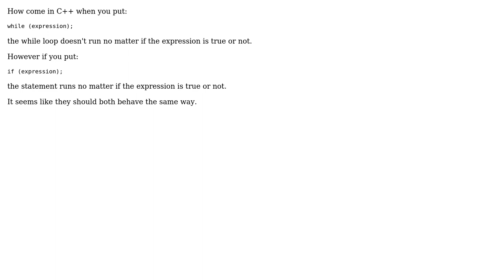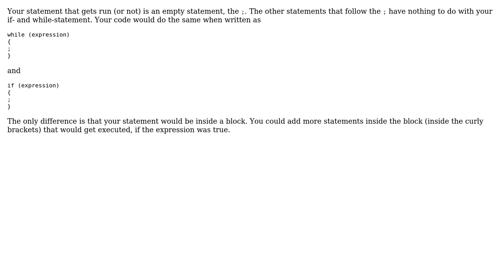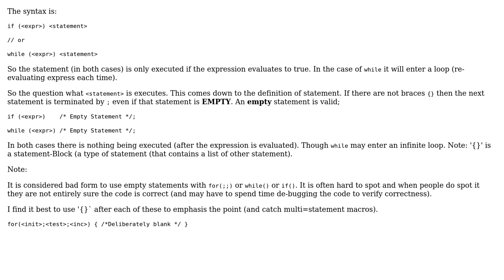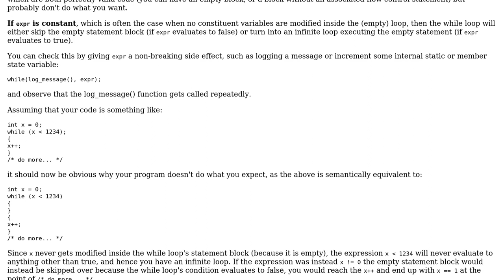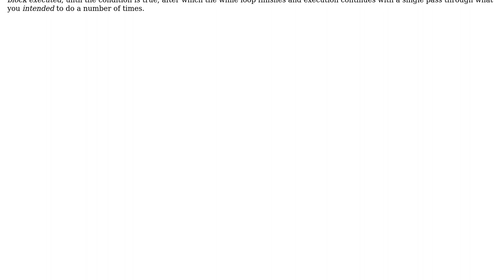Software Engineering: Putting semicolons after while and if statements in C++ (4 Solutions!!)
Software Engineering: Putting semicolons after while and if statements in C++

With thanks & praise to God, and with thanks to the many people who have made this project possible! | Content (except music & images) licensed under CC BY-SA | Music | Images & others | With thanks to user user user Tobias Heinicke user Thoth user ratchet freak user Martin York user Arseni Mourzenko and the Stack Exchange Network Trademarks are property of their respective owners. You are responsible for your own actions.